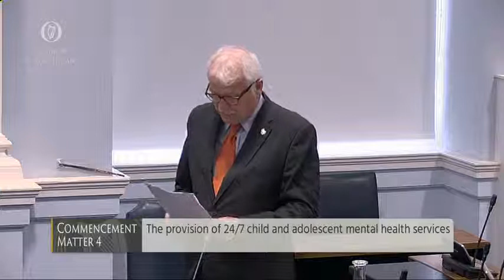Senator Máire Devine - speech from 14 May 2019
Seanad Éireann debate - 14 May 2019

Minister:
Finian McGrath - Minister of State at the Department of Social Protection, the Department of Justice & Equality, and the Department of Health with special responsibility for Disability Issues